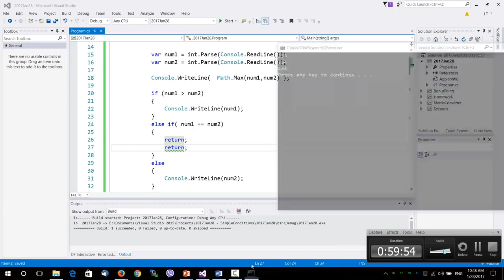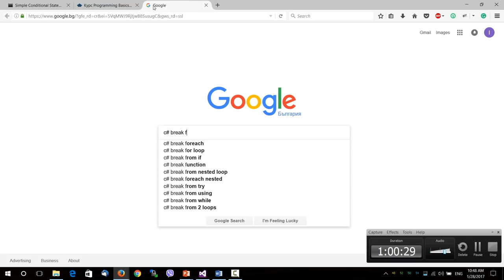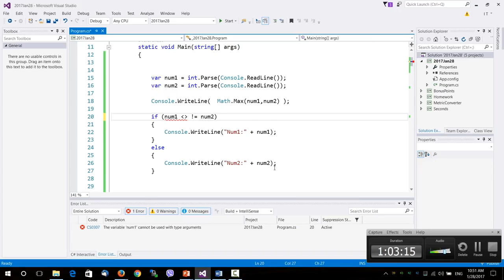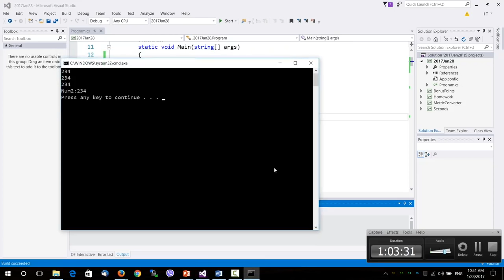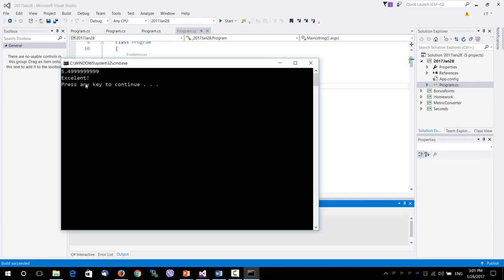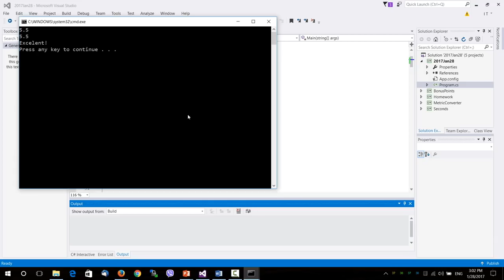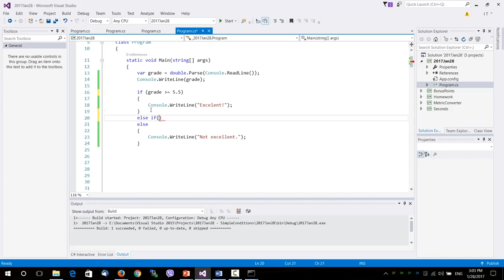C# how to break 'if' clause | Как да излезем от 'if statement'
Защотоо:
 Е дабъъл, и го закръгля !